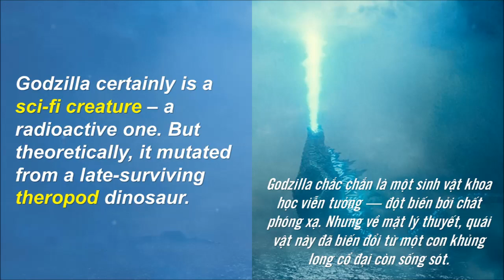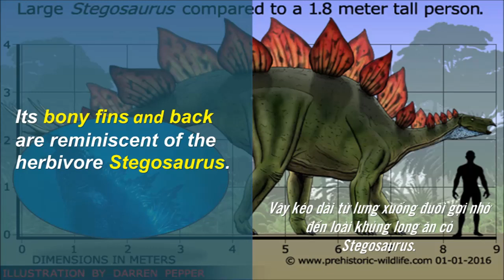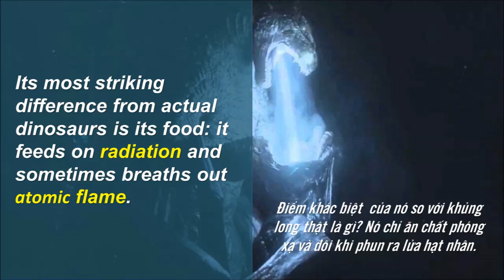Chúa tể Quái vật Godzilla là một khủng long đột biến?